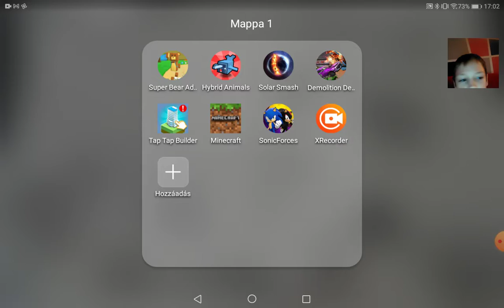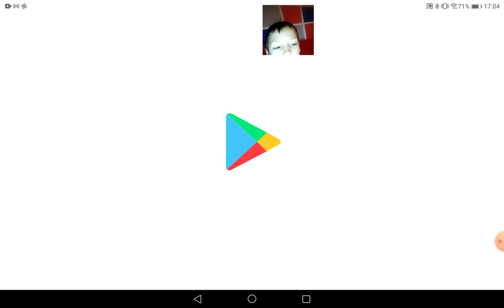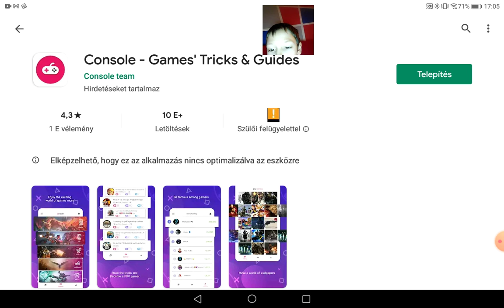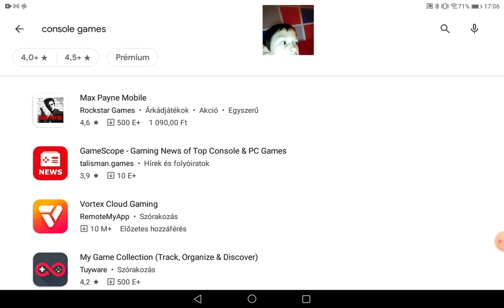super bear advanture joy-con-al